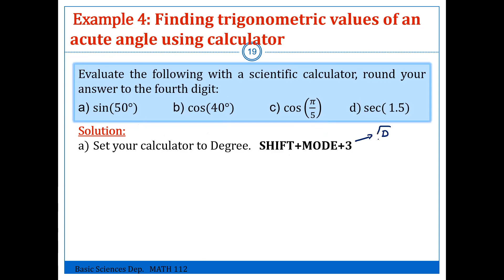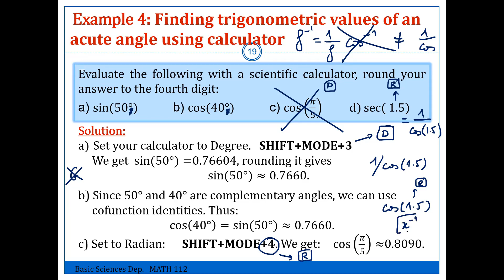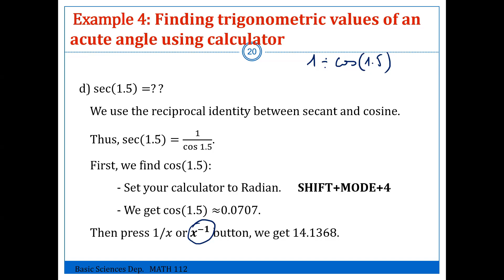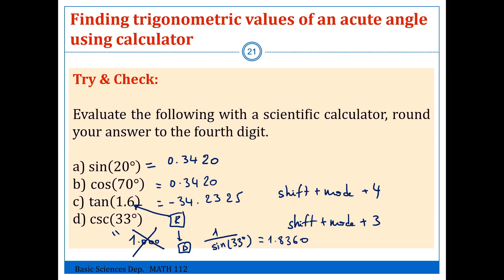MATH2 Section1 2 Part4 Calculator IAU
How to use a calculator to calculate trigonometric values
Example 4 and its try & check section 1.2